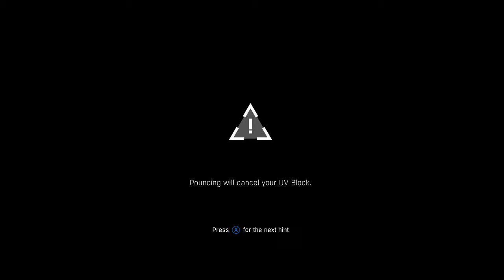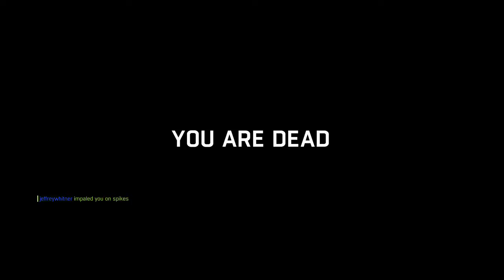Dominated | 1v1 With jeff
Another 1v1 i did with jeff lol. He diez so many times.